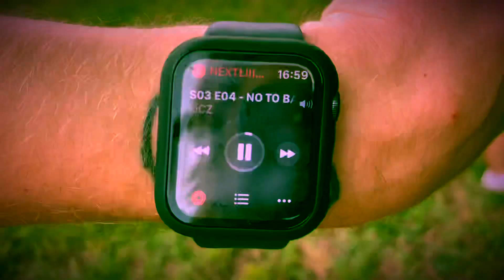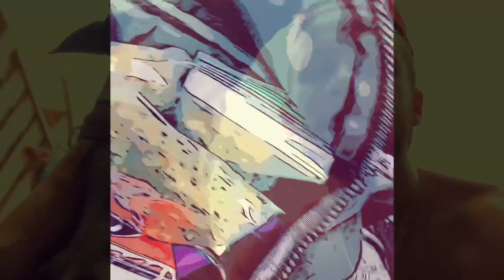ŁICZ ŁAN - NO TO BAJKA EP / NEXT_ŁICZ_03_04 / PROD. DeeMarc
Video: MADA 💜💜
Music prod: DeeMarc